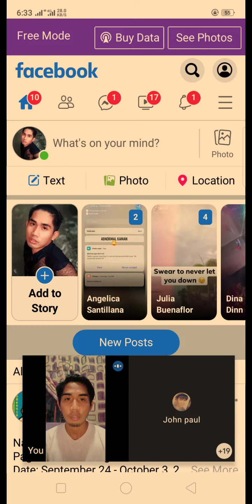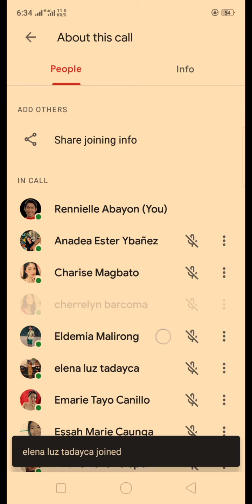Online Class- No audio (for keeps)